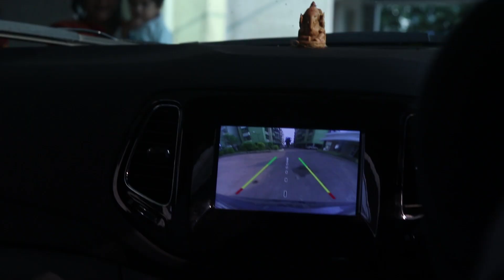TRAVELLED 100 KMS JUST TO CATCH A TRAIN